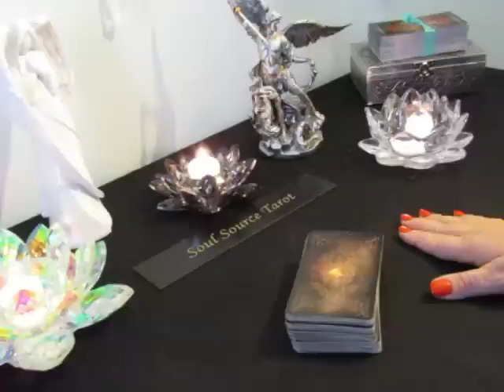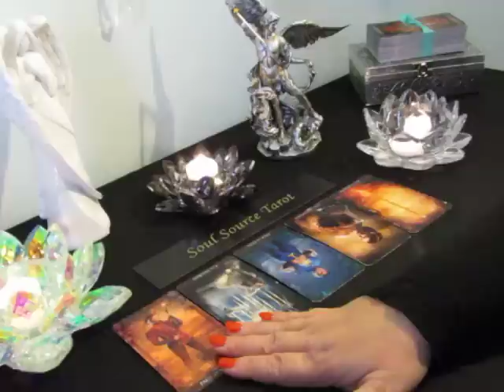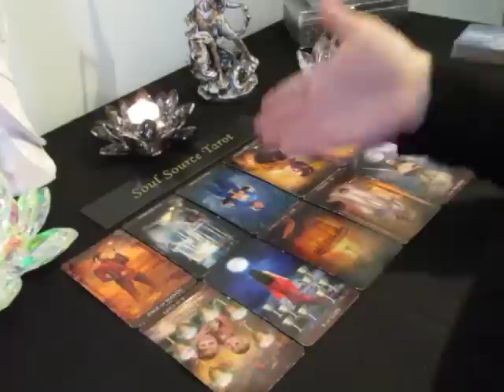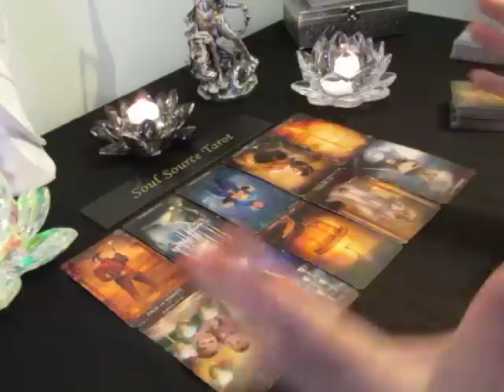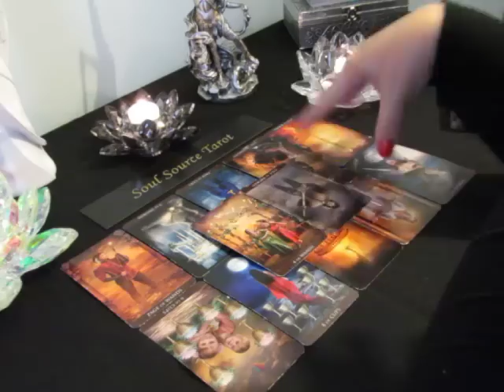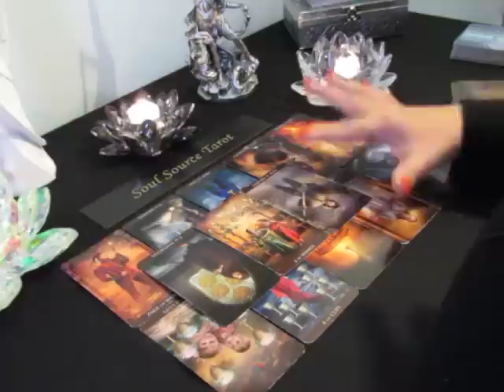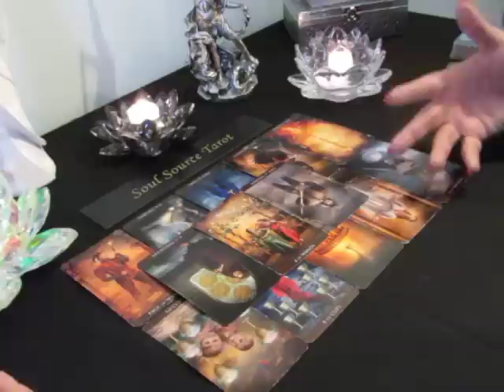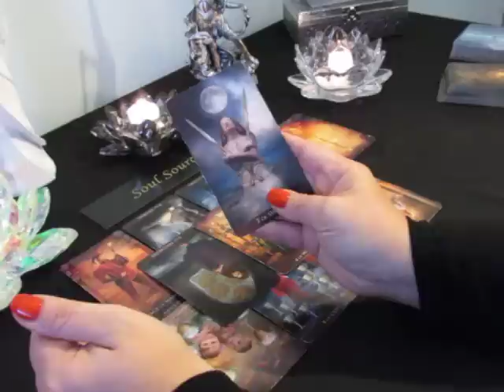~The Daily Vibe#1~I Don't Want to Grow Up~November 17/18 Daily Tarot Reading